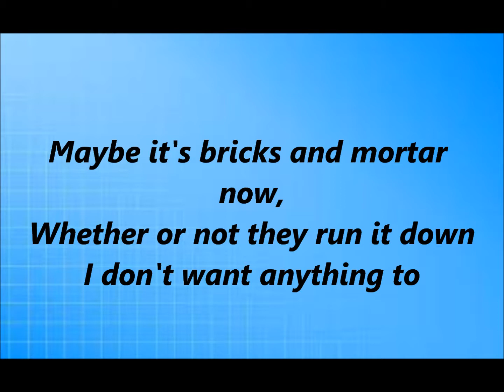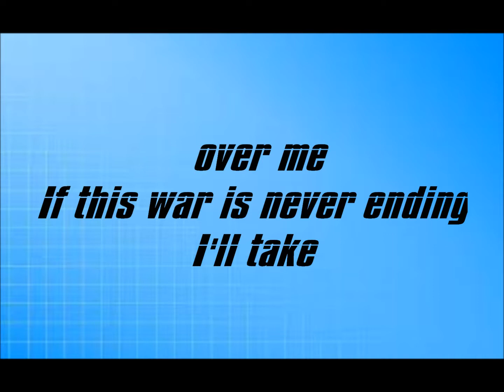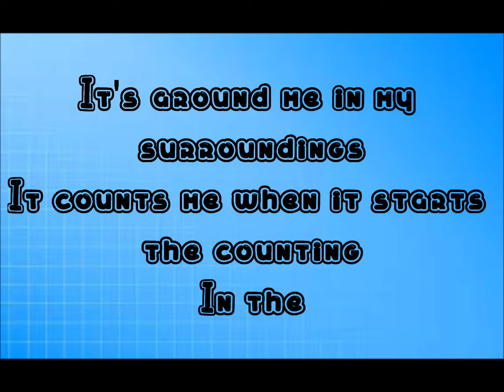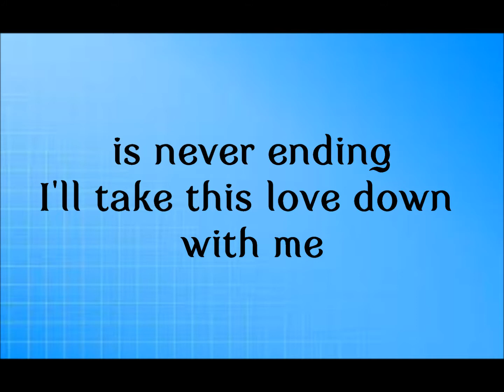LIGHTS - "Banner" (Acoustic) {Lyrics}